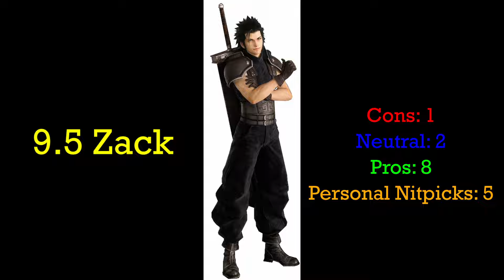Final Fantasy VII Rebirth (Cons, Neutral, Pros)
Make Queen’s Blood real so I can PvP others.

Introduction (0:24)
Cons (1:07)
Neutral (1:45)
Pros (3:15)
General QoL and Improvements (13:52)
Personal Nitpicks (14:18)
Bias aspect (16:32)
Conclusion (17:57)
Outro (20:53)

The Prelude ~ Reunion
End of the World
Cosmo Canyon - Sanctum of Planetology
Main Theme of FFVII - Battle Edit
Corel Desert
Tifa’s Theme - Seventh Heaven
The Grasslands - A New Journey Begins
Queen’s Blood Theme
Type Zero Theme
Chocobo Races - Ready to Ride
The Junon Region - Remnants of the Republic
A Portentous Sky
On Our Way - Sense of Kalm
…and other tracks.